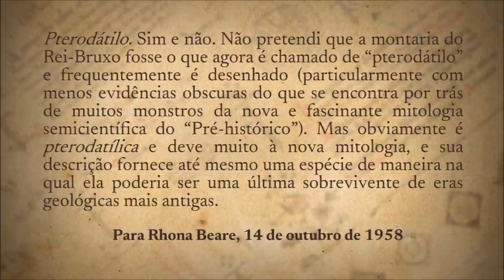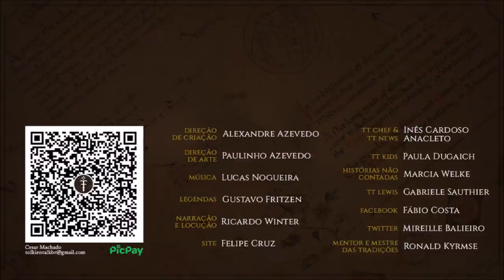5 criaturas na série do Amazon Prime Video | TT 569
Lista de 5 criaturas que podem aparecer na série do Amazon Prime Video LOTRonPrime.

APRESENTAÇÃO

TRILHA SONORA

Trilha sonora do vídeo:
Kurt – Cheel

IMAGENS E ARTISTAS:

Ben_Wootten, viefiurka, peet, Darek_Zabrocki, 88grzes, Mikel_Janin, ameeeeba, llirik-13, akreon.